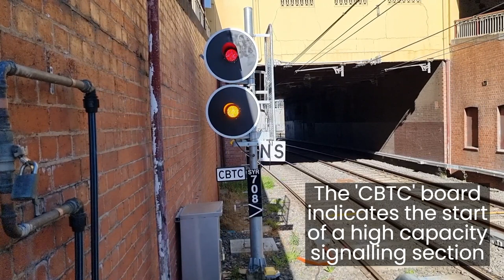CBTC High Capacity Signalling Test Train | Melbourne Metro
High capacity signalling (ie. communications-based train control) became operational on 29 June 2023  between South Yarra and Westall. By chance, I happened to be at South Yarra when a test train came along.

High capacity signalling will be used between West Footscray and Westall through the Melbourne Metro Tunnel when it's ready to open. Line-side signals will remain where they were already in place.